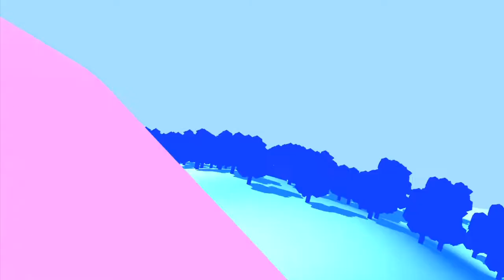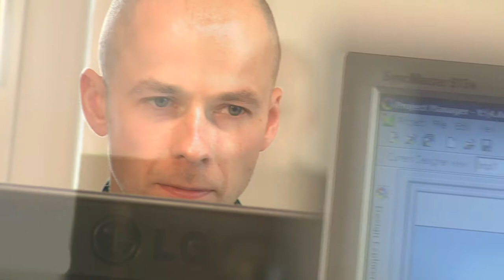eks Engel: fiber optic systems | Image Trailer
eks is your competent and flexible partner in developing and producing electronic systems and communication devices for fiber optic transmission systems.

Our qualified system integrators flexibly create efficient standard solutions as well as product-specific and custom-designed solutions to fit every client's needs. The experience and quality awareness of our company has been rewarded with the DIN EN ISO 9001 certificate.

Innovation, quality, flexibility and cost-consciousness are our corporate principles.

We consider clients as partners and act upon it. At eks we offer excellent products along with intelligent service. Since many years we have been known for, both, quality and innovation as well as extraordinary customer care.